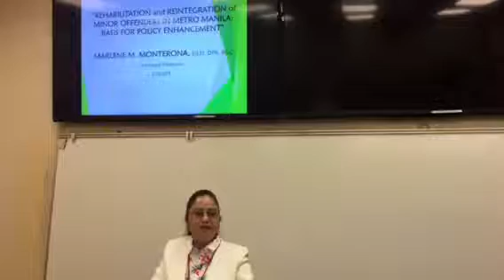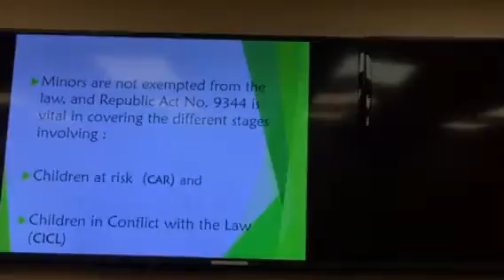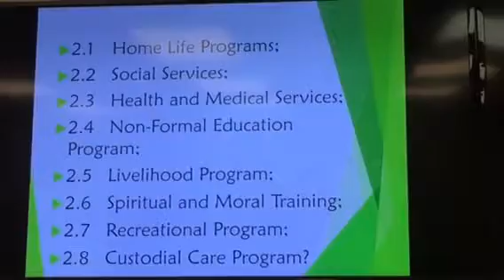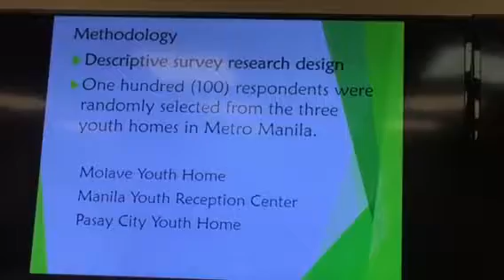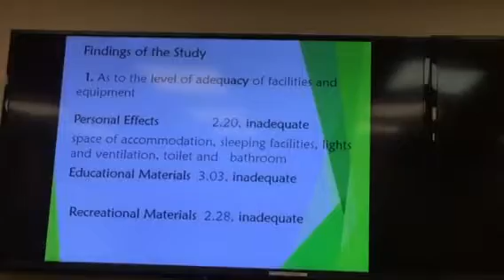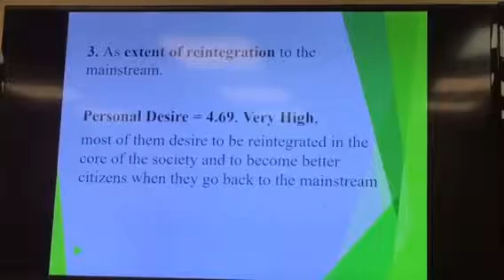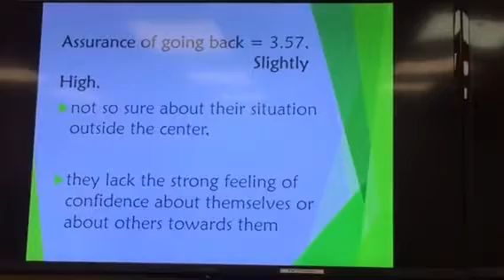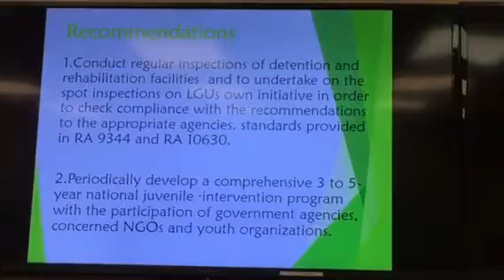Dr Marlene Mallo-Monterona Lecture in University of Hawai’i -HILO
Rehabilitation And Reintegration Of Minor Offenders in Metro Manila: Basis For Policy Enhancement